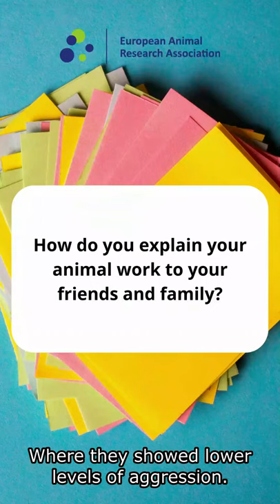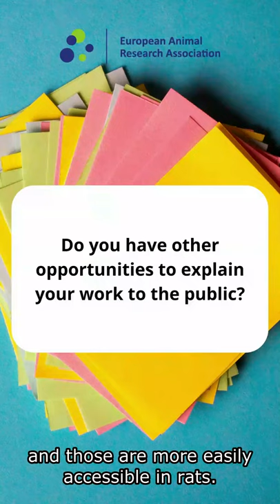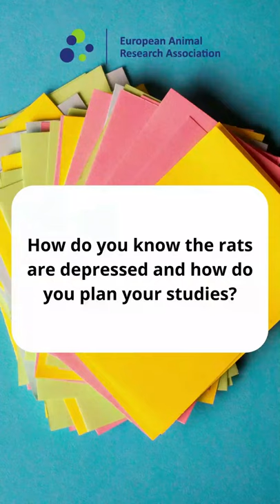TransparencyThursday - Jocelien Olivier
Hear from Professor Jocelien Olivier of University of Groningen, The Netherlands, as she answers your questions about her research in depression during pregnancy.

We have Twitter accounts in 18 different countries - follow us to find out more.